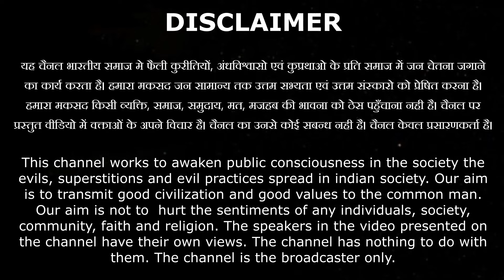मानव जीवन पाकर भी अगर यह नहीं किया तो जीवन बेकार BY Swami Anandswaroop Ji || Vaidik Prachar